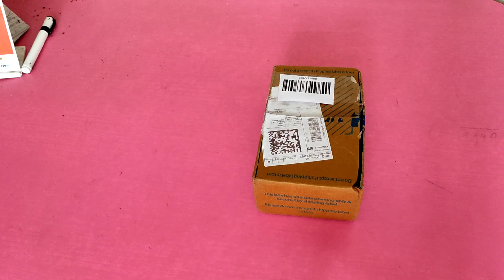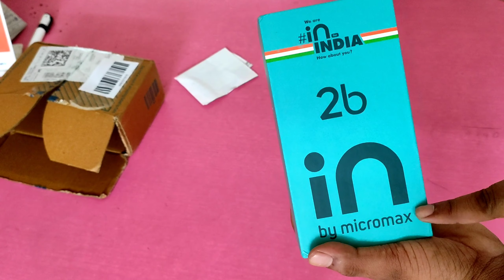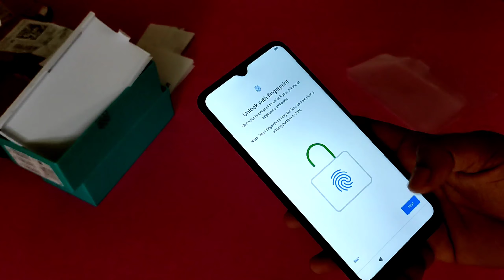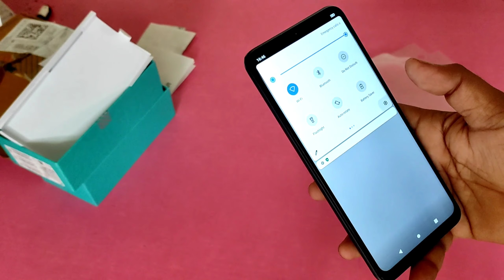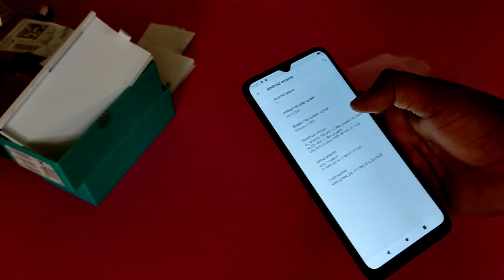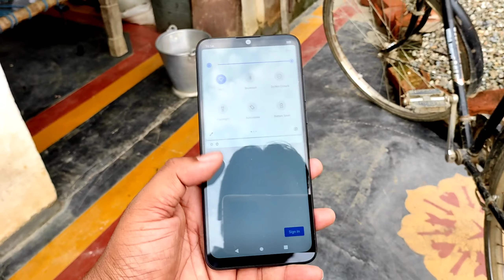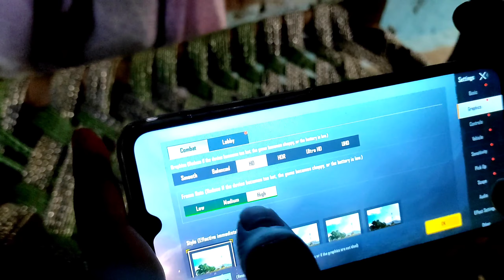Micromax in 2b Unboxing | Micromax in 2b black colour | Unboxing & First impression 🔥🔥🔥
Micromax in 2b black colour Unboxing
Micromax in 2b black colour first impression
Micromax in 2b Gaming Review
Micromax in 2b bgmi Graphics setting
Micromax in 2b first impression